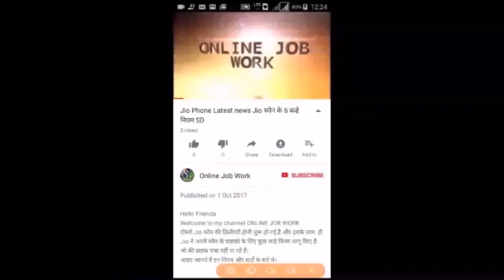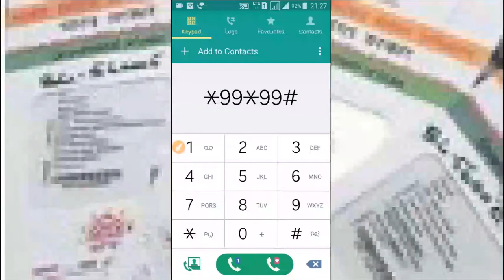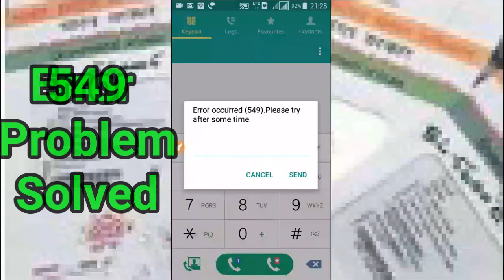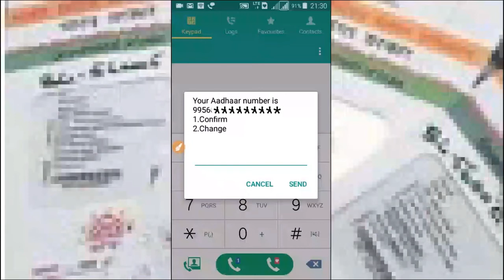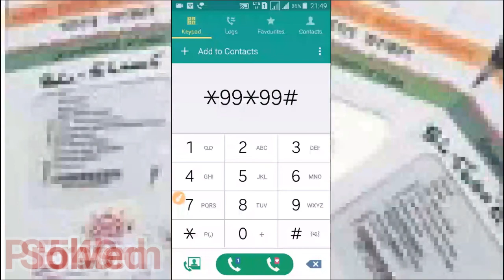आपका आधार बैंक से लिंक है या नहीं कैसे देखें || Check Aadhar linking status with Bank Account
Hello Friends
Is Video me ham aapko btayenge ki aap kaise ya pata kar sakte hain ki aapka Aadhar Number Bank me link hai ya nahi.
In this video i will tell you how you can see your Aadhar and bank account linking status online. In this tutorial i will help to find your Aadhar link status with Bank.

धन्यवाद